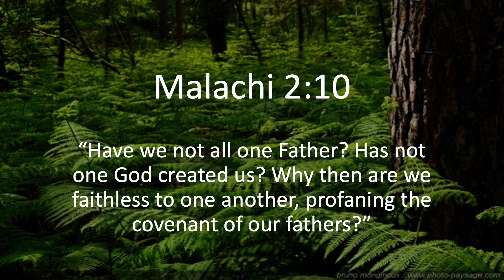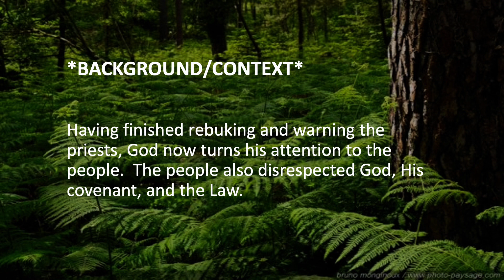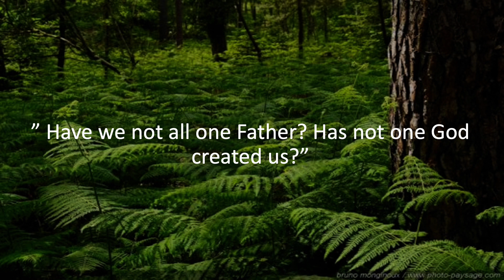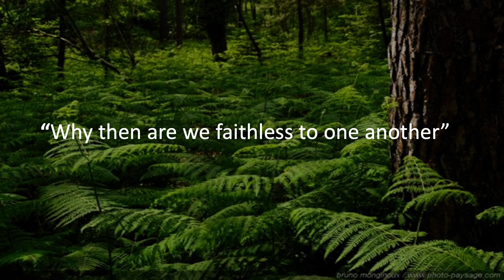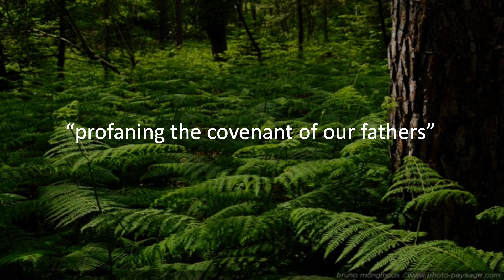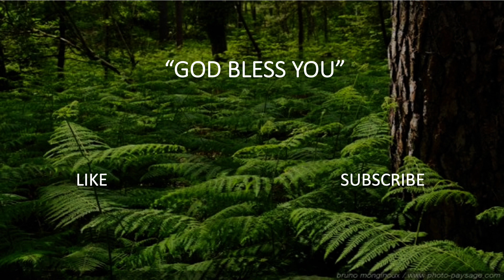Verse By Verse Men Bible Study | Malachi 2:10 | The Book of Malachi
*FAITHLESSNESS*
Malachi 2:10
“Have we not all one Father? Has not one God created us? Why then are we faithless to one another, profaning the covenant of our fathers?”

*BACKGROUND/CONTEXT*
Having finished rebuking and warning to the priests, God now turns his attention to the people.  The people too disrespected God, His covenant, and the Law.  Verses 2:10-17 has a lot to say about the peoples abuses including: divorce, injustice, withholding tithes, and speaking against the LORD.

In a brief historical note.  There are a lot of similarities of issues in Nehemiah and in Malachi, but from a different perspective.   Historically, we know that Nehemiah went to Jerusalem in 445 BC with permission from King Artaxerxes to rebuild the walls of Jerusalem.  He became the governor of the region for 12 years.  During his stay, he refused to take any of the allocations due him as government, as he didn’t want to be a burden to the people.  During his term he enacted many important changes such as appointing leaders and restoring lands to the poor, as they had been taken away by exorbitant taxes.  He also resettled a tenth of the population into Jerusalem and the rest into the towns and lands across Judah.  In 433 BC, Nehemiah returned to Artaxerxes (Neh 13.6). Sometime after that, but before the king's death in 424 BC, Nehemiah returned to Jerusalem, and assumed his role as governor.

You can read about his return in Nehemiah 13. Many abuses had built up across the land during his absence. We read that he drove out Tobiah, from a room in the temple that he was occupying for personal use, (Neh 13.4–9); he reinstated the practice of tithing to support the Levities (Neh 13.10–14); he enforced observance of the Sabbath (Neh 13.15–22); he prohibited marriages with foreigners, which were leading the Jews into idolatry (Neh 13.23–27), and he expelled the son-in-law of Sanballat from the priesthood (Neh 13.28–29).  All of these are similar practices Malachi prophesied against.  That is why many believe that Malachi was written during Nehemiah’s absence, probably close to his return to Jerusalem.

*WE HAVE ONE GOD AND ONE FATHER*
_” Have we not all one Father? Has not one God created us?”_

Notice a shift in the wording of in this verse.  It has moved from “you” and “they” and changed to “we.”  This is Malachi’ voice, rather than God’s.  He is now addressing the people of Israel and including himself. That doesn’t mean that he necessarily participated in the sinful actions, but it does emphasize that the entire nation will be held guilty for all of the abuses.  This section (2:10-16) begins with the same general pattern as in Malachi 1:6 – A general statement which everyone can agree.  In Mal 1:6 he says: “A son honors his father, and a slave his master.”  Here he says “Have we not all one Father? Has not one God created us?”  Nothing controversial about either statement, until God hits them hard with what they have been doing.

Everyone agrees that YHWH is Israel’s Father.  Although the image of God as a Father is rather rare in the Old Testament.  In Exodus 4:22, God tells Moses to tell Pharoah “Israel is My son, My firstborn.”  Other verses where God is called Israel’s father include Deut 32:6, and Isa 63:15,  The point of this  figure of speech is that ‘Yahweh cares for His people.  In fact, the Jews owe everything for their existence to God.  Of course, everyone can also agree that “God created us” Just read Genesis chapter 1.

*BEING FAITHLESS TO ONE ANOTHER*
_“Why then are we faithless to one another”_

After agreeing that God was their Father and creator, Malachi asks a very probing and condemning question – “why are we faithless to one another”.  It’s interesting to note, Malachi is not asking about how the people treat God, rather how treat each other.  They were being “faithless” _ ḇâg̱aḏ_ to one other.  In the Hebrew it means treacherous and deceitful.  It an intentional, preplanned action.  You can’t just fall into _ ḇâg̱aḏ_.  This word is used 4 more times this section.  This is very serious, as we will see.

The opposite of _ ḇâg̱aḏ_ is faithful, or _’emunah_, which means faithful, to be completely trusted.  An interesting note, the root word of _’emunah_ is _aman_. The word “Amen” comes out of the Hebrew root word for faith– aman– meaning “to believe”, “to confirm” or “to support”. So, saying “Amen” is saying, “I believe it!”

Continu in the first comment.